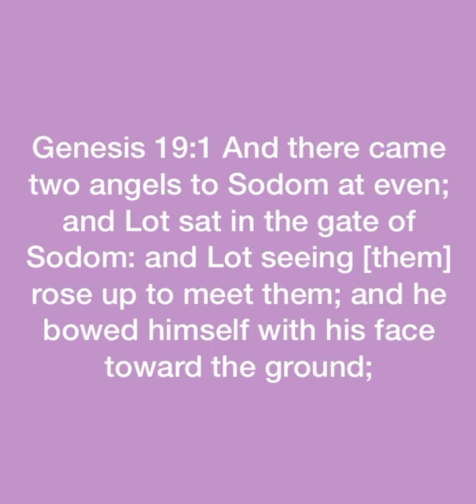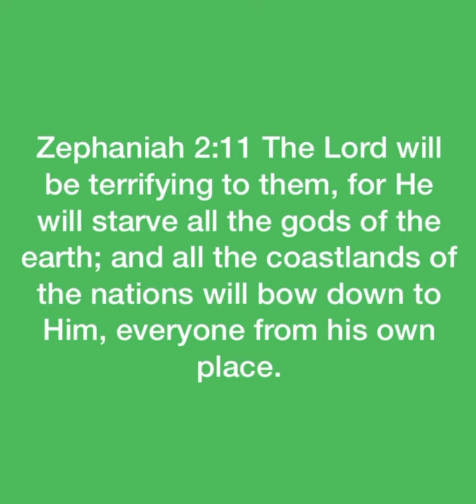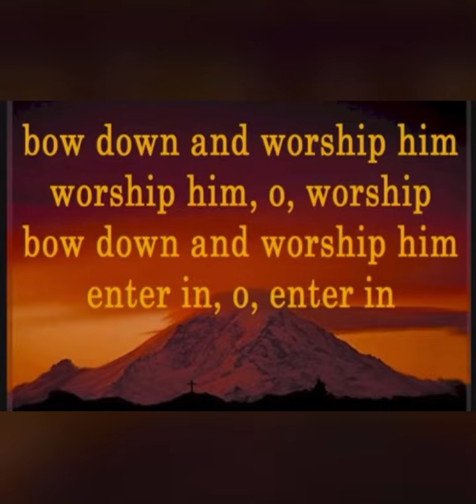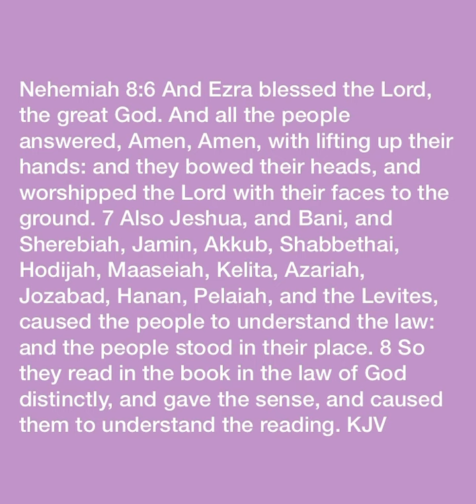“Submission is an act of faith.Therefore Submit to God. Resist the devil and he will flee from you”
“Submission is an act of faith and Worship.Therefore Submit to God. Resist the devil and he will flee from you” “You shall not Bow Down to Idols nor serve Idols. For I, the Lord your God”. Exodus 20:3 “You shall have no other gods before Me.
4 “You shall not make for yourself a carved image—any likeness of anything that is in heaven above, or that is in the earth beneath, or that is in the water under the earth; 5 you shall not bow down to them nor serve them. For I, the Lord your God, am a jealous God, visiting the iniquity of the fathers upon the children to the third and fourth generations of those who hate Me,..

Cross references: Exodus 20:3 : Deut. 6:14; 2 Kin. 17:35; Jer. 25:6; 35:15
Exodus 20:4 : Lev. 19:4; 26:1; Deut. 4:15–19; 27:15
Exodus 20:5 : Is. 44:15, 19
Exodus 20:5 : Ex. 34:14; Deut. 4:24; Josh. 24:19; Nah. 1:2
Exodus 20:5 : Num. 14:18, 33; Deut. 5:9, 10; 1 Kin. 21:29; Ps. 79:8; Jer. 32:18.                                                                                              Ephesians 3:14 For this cause I bow my knees unto the Father of our Lord Jesus Christ, 15 Of whom the whole family in heaven and earth is named, 16 That he would grant you, according to the riches of his glory, to be strengthened with might by his Spirit in the inner man; 17 That Christ may dwell in your hearts by faith; that ye, being rooted and grounded in love, 18 May be able to comprehend with all saints what is the breadth, and length, and depth, and height; 19 And to know the love of Christ, which passeth knowledge, that ye might be filled with all the fulness of God. 20 Now unto him that is able to do exceeding abundantly above all that we ask or think, according to the power that worketh in us, 21 Unto him be glory in the church by Christ Jesus throughout all ages, world without end. Amen.